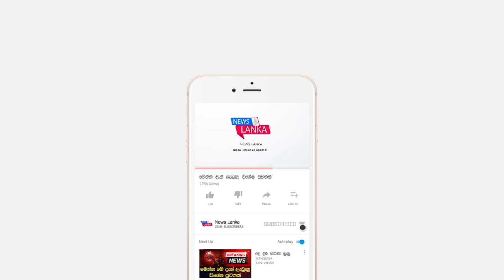BREAKING NEWS | special announcement for everyone